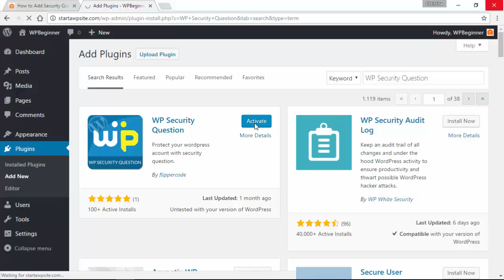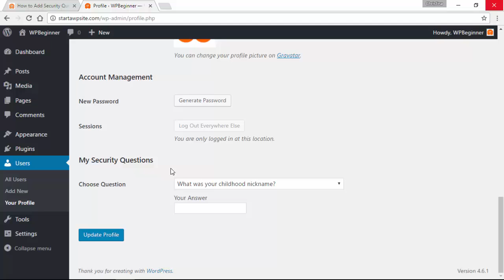How to Add Security Questions to WordPress Login Screen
Most financial institutions and companies ask you questions about your identity to verify it before allowing you to log in. This could be a helpful addition in terms of security for your site. In this video we will show you how to add security questions to your WordPress login.

Summary of this tutorial:

For this video we are recommending you take a look at the WP Security Question plugin:

Once activated you need to visit Settings, Security Questions to configure the plugin settings.

There will be a list of pre generated questions that you can use or remove them, you can even add your own security questions.

With the questions that you want to use listed you will then be able to check the boxes below for when you want to ask the security questions and save your settings.

For adding answers to your questions you would go under Users, Your profile and answer your security question there.

If you do not set a security question you will be able to log in using just your username and password.